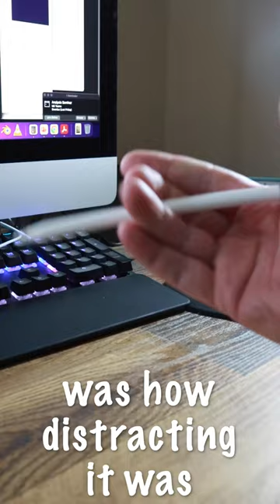Pencil Spinners are the worst students